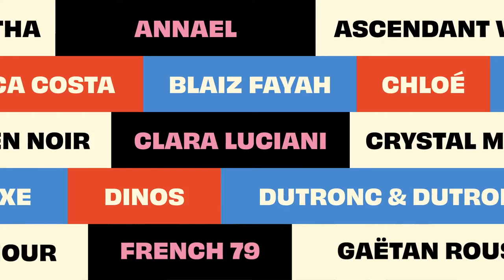Le Printemps de Bourges Crédit Mutuel 2022 : La suite !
Le Printemps de Bourges Crédit Mutuel
19 - 24 Avril 2022

IDENTITÉ VISUELLE, ANIMATION & RÉALISATION : Kiblind Studio

Arrangements : Thomas Hugenel
Editions : Uèle Lamore Publishing Eirl / BMG Rights Management (France)
Avec l’aimable autorisation de XXIM RECORDS, BMG & SONY MUSIC